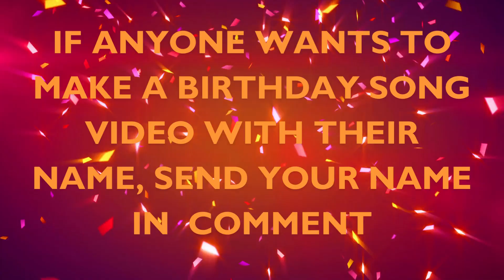LILLIE Happy Birthday Song – Happy Birthday to You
happy birthday daddy, happy birthday funny song,
happy birthday quotes for sister,
happy birthday song short, short happy birthday song,
wish you happy birthday song,
happy birthday song love, love happy birthday song,
happy birthday song party,
party happy birthday song.